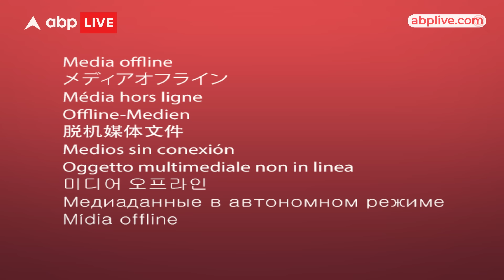J&K Encounter: आतंकियों के सफाए पर फारूक अब्दुल्ला को ऐतराज क्यों.. किस बात की चिंता है? ABP Live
एक ओर जहां अपनी जान पर खेलकर सुरक्षाबल के जवान,, जम्मू-कश्मीर से दहशतगर्दों को जहन्नुम भेजने में जुटी है.. जगह-जगह से आतंकवादियों का सफाया कर रही है...आज ही J&K में सुरक्षाबलों ने तीन आतंकियों की ढेर कर दिया है..  जन्नत कहे जाने वाले कश्मीर में शांति बहाल करने की कोशिशें जारी है,, तो दूसरी ओर,, आतंकियों के सफाए पर सियासत शुरू हो गई,, 10 साल बाद,, सूबे में बनीं नई सरकार के सियासतदां,,आतंकियों के एनकाउंटर पर ही सवाल खड़े करने लगे,,नेशनल कॉन्फ्रेंस के चीफ फारूक अब्दुल्ला ने तो इसे आतंकियों की घटना नहीं,, किसी की सियासी साजिश बताया,, साथ ही,, इन दहशतगर्दों को,,जो किसी को मार देते है,,उन्हें मारने की बजाय सिर्फ पकड़ने की सलाह तक दे दी..